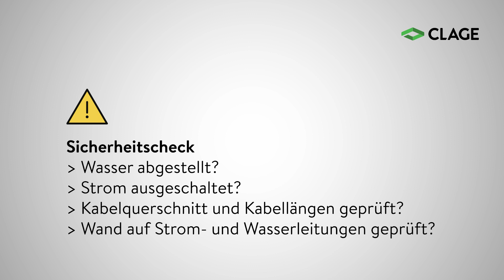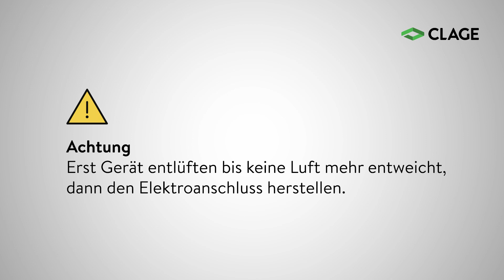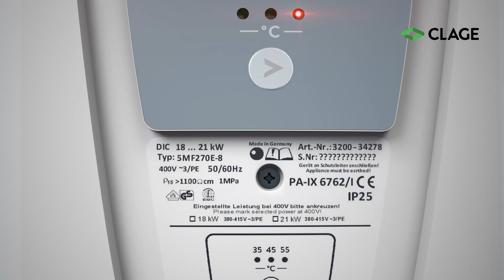DIC – Installation und Montage des E-Komfortdurchlauferhitzers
- Elektronisch geregelter Durchlauferhitzer mit einfachem Bedienkonzept
- Ein-Tasten-Bedienfeld zur schnellen und einfachen Temperaturwahl in drei Stufen: 35 °C, 45 °C und 55 °C
- Temperaturstabil bis zur Leistungsgrenze. TWIN TEMPERATURE Control TTC® sorgt für gradgenaue Temperaturregelung auch bei Schwankungen des Wasserdrucks.
- Blankdraht-Heizsystem IES® sorgt für eine längere Lebensdauer, weniger Verkalkung und ist effizient und wartungsfreundlich
- Elektronisches Sicherheitssystem mit Luftblasenerkennung, Temperatur- und Druckabschaltung
- Multiple Power System MPS®: Leistungsaufnahme wird bei der Installation festgelegt
- Problemlose Montage dank freiem Montageraum und variablen Anschlussmöglichkeiten